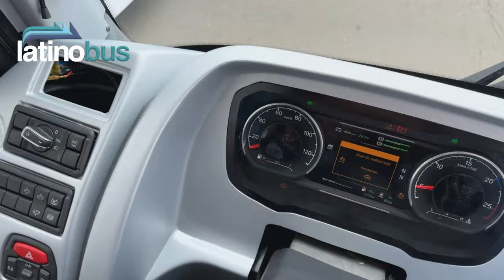AGA Creo Facelift - El modelo más reciente de la carrocera colombiana recibe nueva cara.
Lanzado hace un año, el modelo Creo de AGA estrena su primera renovación exterior y las primeras tres unidades van para uno de sus mejores clientes: Continental Bus.